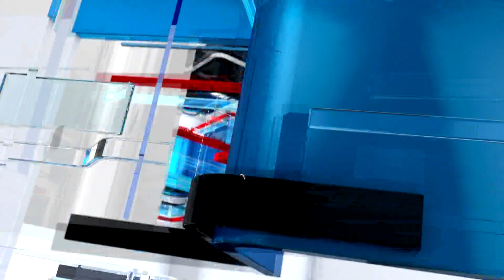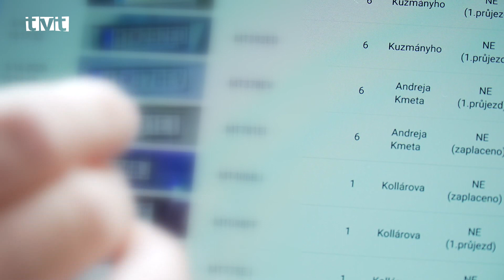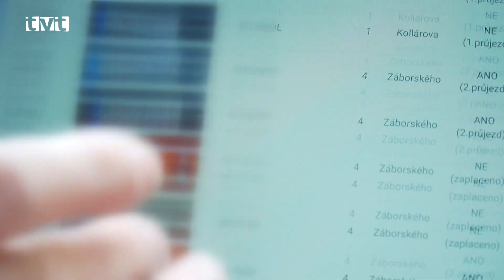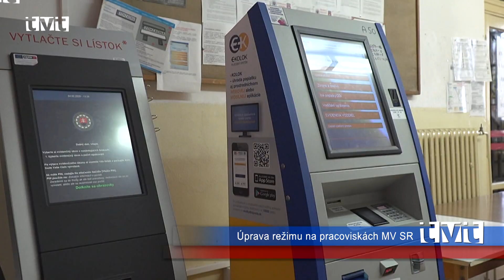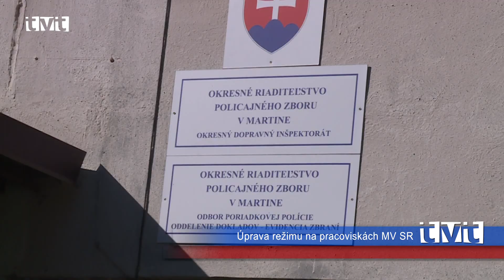Hlavné správy TVT 7.10.2020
Monitorovacie vozidlo
V stredu bolo oficiálne predstavené monitorovacie vozidlo mestskej polície
Monitorovacie vozidlo bude slúžiť na kontrolu zaparkovaných vozidiel. V skúšobnej prevádzke bude monitorovať rezidentské parkovacie miesta. Dokáže vyhodnotiť či vozidlo stojace na predplatenom parkovacom mieste je oprávnené na ňom parkovať. Dokáže však aj kontrolovať jednorazové parkovanie zaplatené formou sms alebo v parkovacom automate. To si však bude vyžadovať zmenu parkovacieho systému.

Most do Sučian
Rekonštrukcia mosta je v nedohľadne
Hoci ešte počas mája 2020 poskytla Slovenská správa ciest informácie, že most na ceste I/18 do Sučian by mal byť hotový do konca roka, opak je pravdou. Na mostnom objekte sa už niekoľko mesiacov nepracuje. Dôvodom sú nevyplatené faktúry pre stavebnú spoločnosť, ktorá na oprave mosta pracovala. Slovenská správa ciest uvádza, že suma, ktorú požaduje stavebná spoločnosť nie je vydokladovaná potrebnými dokumentami, na základe ktorých by mohli schváliť cenový nárok týchto stavebných prác. K problému sa vyjadril aj zhotoviteľ.

Stena v Záturčí
Ošarpaná stena v Zátručí sa vďaka skvelej myšlienke mení na nepoznanie
V MČ Zátručie dostáva postupne nový šat ošarpaná stena, ktorá je akousi vstupnou bránou do centra tejto mestskej časti. S iniciatívou na jej premenu prišli poslanci, ktorí oslovili tamojšiu Súkromnú základnú umeleckú školu. Jej pracovníkov táto myšlienka nadchla a spolu s deťmi a poslancami sa pustili do práce. Po poobediach maľovali a stena sa postupne mení na farebnú poznávaciu značku mestskej časti.

Malá hora je rozkopaná, župa distribuuje rapid testy, úprava režimu na pracoviskách MV SR
V lesoparku Malá hora sa rekonštruuje horúcovodné potrubie. Z tejto trasy bude v budúcnosti pokračovať prípojka pre novú Nemocnicu budúcnosti Martin. Žilinský samosprávny kraj sprísňuje opatrenia v zariadeniach sociálnych služieb. Od pondelka (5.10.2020) začal platiť plošný zákaz návštev, zatvárať sa budú aj ambulantné služby. Žilinský samosprávny kraj zároveň začína s distribúciou 8000 kusov rapid testov, ktoré získal zo Štátnych hmotných rezerv. Na dopravných inšpektorátoch, oddeleniach dokladov a klientskych centrách MV SR sú počas núdzového stavu od 5. októbra 2020 prijaté viaceré opatrenia. Každý návštevník je povinný rešpektovať ich pokyny, dodržiavať hygienické opatrenia. Za neuposlúchnutie dodržiavania protiepidemiologických opatrení, môže príslušník Policajného zboru návštevníkovi na mieste uložiť pokutu v blokovom konaní až do výšky 1 000 eur.

Zmena riaditeľa Turčianskej knižnice
Milan Nemček už nie je riaditeľom Turčianskej knižnice. Rozlúčil sa vlastnou piesňou
Po štyroch rokoch skončilo funkčné obdobie riaditeľa Turčianskej knižnice, ktorej zriaďovateľom je Žilinský samosprávny kraj. Milan Nemček skončil od prvého októbra a ešte predtým sa zúčastnil slávnostného otvorenia zmodernizovanej pobočky knižnice na Severe. Práve tam sa prítomným poďakoval za spoluprácu a namiesto dlhých rečí, rozlúčil sa piesňou z vlastnej tvorby.

Burza automodelárov
Niekto vlastní jedno auto,oni ich majú desiatky. Nie však zaparkované v garáži, ale na poličkách
Prednedávnom sa vo Vrútkach konala prvá burza zberateľov automodelov. Aj keď sa organizátori spočiatku báli, či sa podujatie aj kvôli náročnému pandemickému obdobiu ujme, nakoniec neskrývali obrovskú radosť a dokonca na poslednú chvíľu zväčšovali priestory. Návštevníci mohli vďaka bohatému zastúpeniu modelárov nielen obdivovať ich unikátne kúsky, niečo si odniesť domov, ale nechať sa aj inšpirovať pri vlastnej tvorbe.

Turčiansky beh
Charitatívny Turčiansky beh očakávania splnil
V sobotu (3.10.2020) sa mal v neďalekej obci Žabokreky konal charitatívny beh, no aktuálne opatrenia ovplyvnili jeho priebeh. Pre obmedzenie počtu účastníkov ho organizátori museli presunúť do virtuálneho priestoru. Aj napriek tomu si ho na pôvodne plánovanú trať prišli individuálne odbehnúť niekoľko desiatok bežcov. Ostatní si mohli beh odbehnúť kdekoľvek v čase, ktorý im vyhovoval a následne záznam zaslať organizátorom. Spolu bolo zaregistrovaných 350 bežcov, ktorí týmto podporili aktivity o.z. Parasport 24.